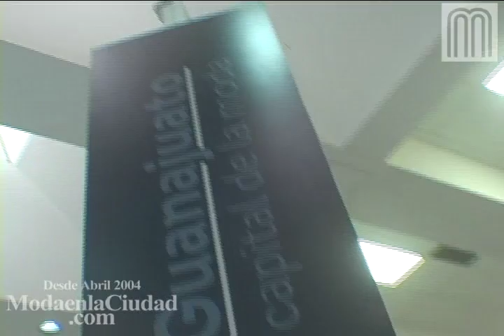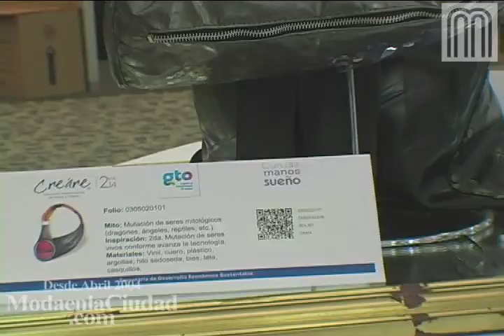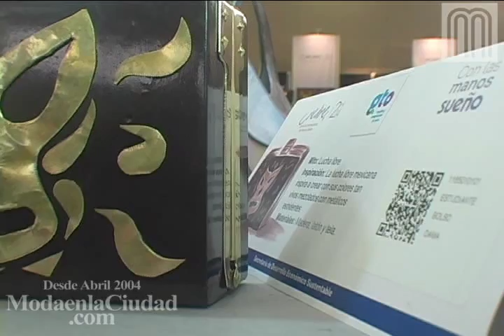Creáre 2014 | Experiencia Creáre con Lizzie Lo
Concurso Internacional de Moda y Diseño
Creáre 2014
Jueves 6 de Noviembre
León, Gto.

Lizzie Lo (Conductora) hace un recorrido por el espacio de diseño de Creáre 2014 y entrevista a Fernando Mágnum (Diseñador)